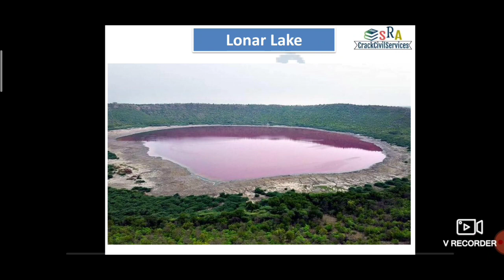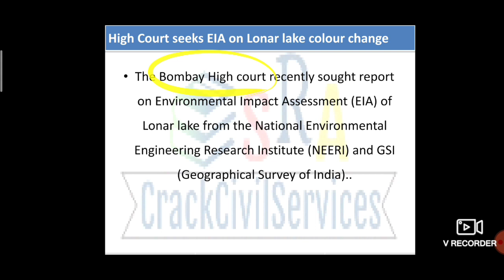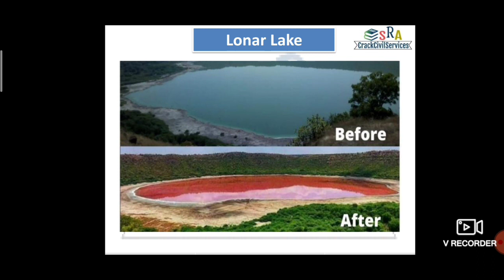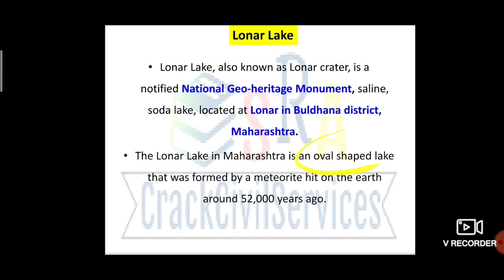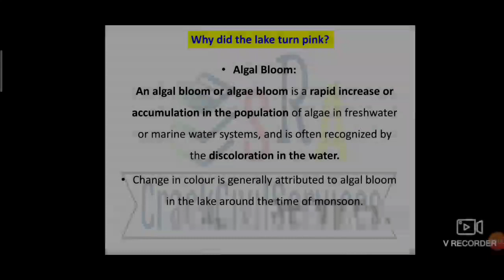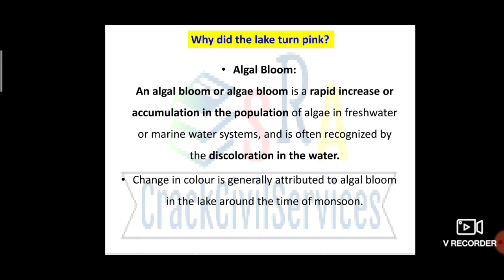Lonar Lake turned Pink - What happened to 50000 year old lake? || Is it possible?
Bombay HC Seeks Report from NEERI, GSI on Lonar Lake Colour Change ~

The Lonar Lake in Maharashtra is an oval shaped lake that was formed by a meteorite hit on the earth around 50,000 years ago. The colour of the lake had recently turned pink. The area around the lake is an eco-sensitive zone as it consists of the Ejecta Blanket that is made up of the same material as that found on the moon.
The lake is a National Geo-Heritage monument.

Algal Bloom:

An algal bloom or algae bloom is a rapid increase or accumulation in the population of algae in freshwater or marine water systems, and is often recognized by the discoloration in the water.
Change in colour is generally attributed to algal bloom in the lake around the time of monsoon.

Change in Salinity:

Due to the evaporation of water, the salinity in the water has increased. Hence, it is believed to be a factor behind the change in colour.
We are online educator and content developer.

We also teach at Unacademy.

Preparation of Civil Services Exams is made easier with us.

The content is value added with the points important for Exams are emphasized more.

The journey become easy with us.

Exploit our experience to benefit yourself maximum.

Course is free of cost.

CIVIL SERVICES EXAMS
GOVERNMENT JOBS

GEOLOGICAL SURVEY OF INDIA, LONAR LAKE,LONAR LAKE COLOUR CHANGE, MAHARASHTRA LONAR LAKE, NATIONAL ENVIRONMENTAL ENGINEERING RESEARCH INSTITUTE, PINK LAKE,Quick Facts For Prelims, GS Paper1, Physical Geography, Conservation, Environmental Pollution & Degradation, Maharashtra, Lonar, Political, Buldhana District, Buldhana, Eco-Sensitive Zone, Environmental Impact Assessment , Lonar Lake,